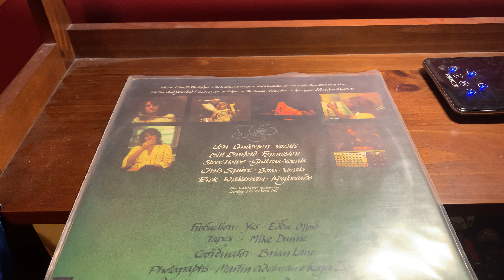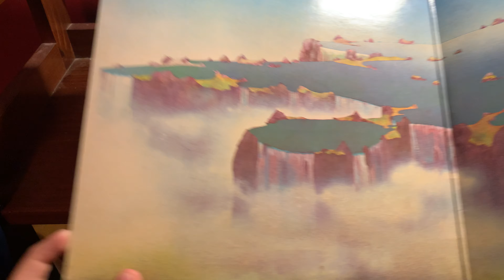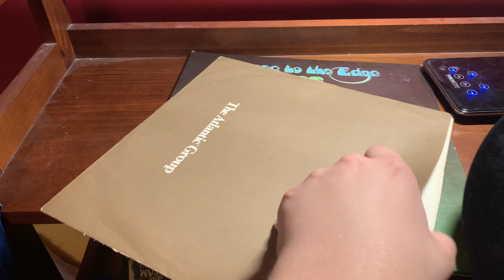Close to the Edge - Vinyl Unboxing